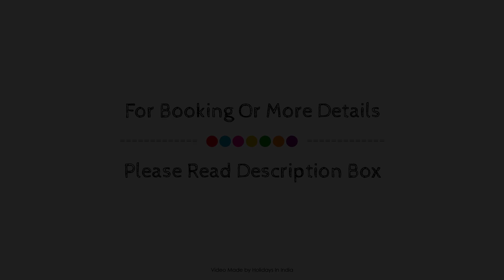Hotel Om Executive, Satara, India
Searching For
1. Hotel Om Executive - Satara
2. Hotel Om Executive - Satara Virtual Tour
3. Hotel Om Executive - Satara Rooms
4. Hotel Om Executive - Satara Amenities
5. Hotel Om Executive - Satara Videos
6. Hotel Om Executive - Satara Offers
7. Hotel Om Executive - Satara Deals
Audio Credit:
Track Title: Blank Slate
Artist: VYEN